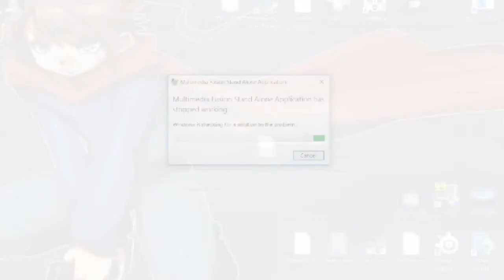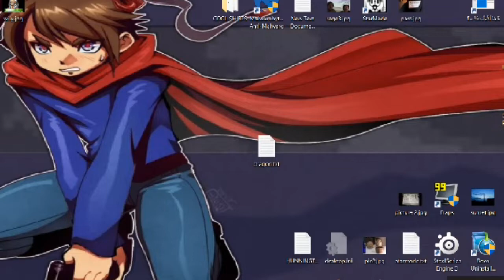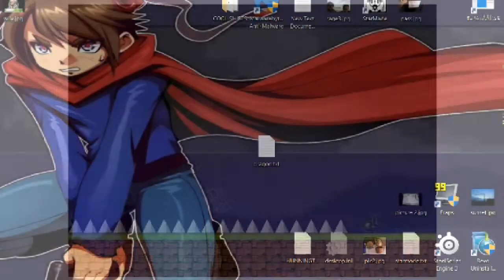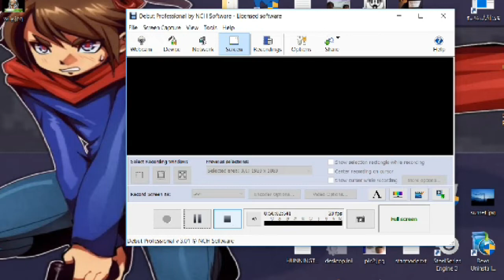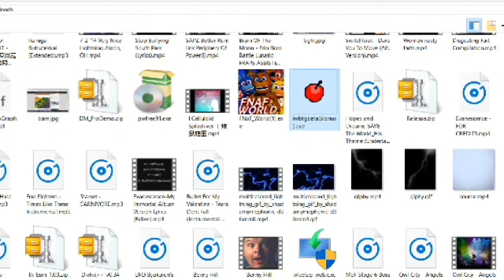Let's Play I Wanna Be The Guy Part FINALE - NUCLEAR RAGE QUIT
I know, I used the END glitch to beat hime but after 3 hours of fighting this fuck, I realized the journey here was so much harder than this!